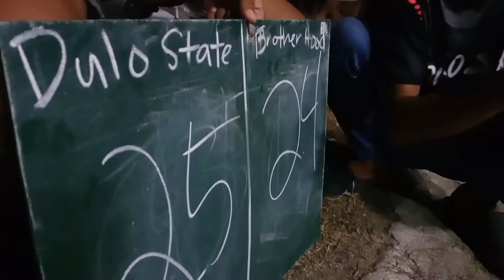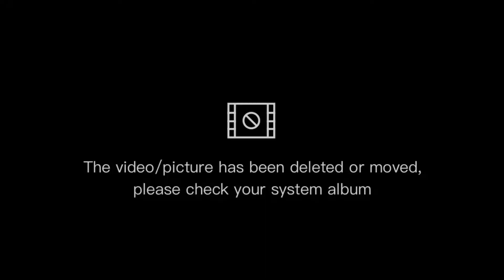BROTHERHOOD VS DULO STREET |FULL VIDEO